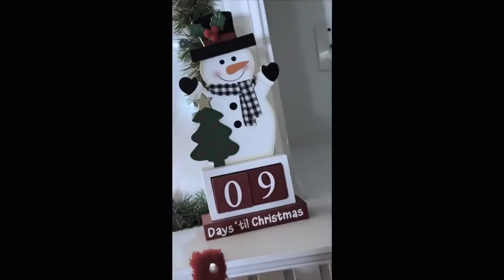Danielle Merry Christmas Vlogmas Day 23